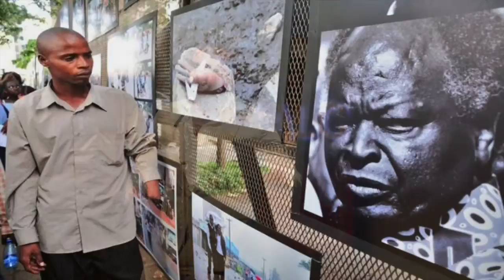Why the world should embrace design thinking by Alex Mativo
alex_mativo_tedxalc

Alex Mativo has always been in love with design but he didn’t get the chance to play around in the field until after the 2008 post election violence in his home country, Kenya. Disappointed in his government’s response to the violence, Mativo decided to do something for his community. He got a couple of friends together and converted bullet shells into necklaces. This was the start of his initiative e-lab which turns electronic waste into fashion pieces.